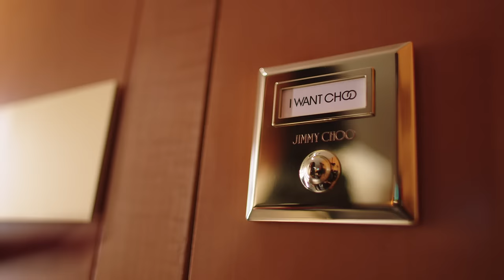I WANT CHOO Fragrance | Jimmy Choo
Housed in a luxurious golden flacon I WANT CHOO Eau de Parfum is an ode to the alluring glamour that epitomises the Jimmy Choo woman. Discover more at JimmyChoo.com